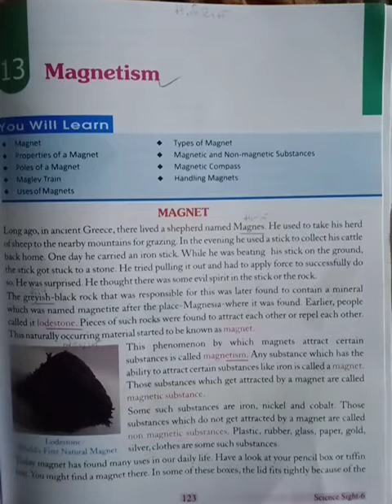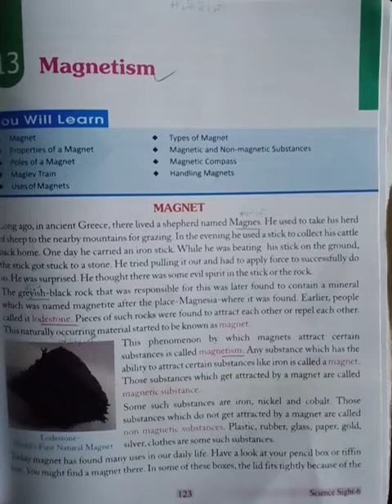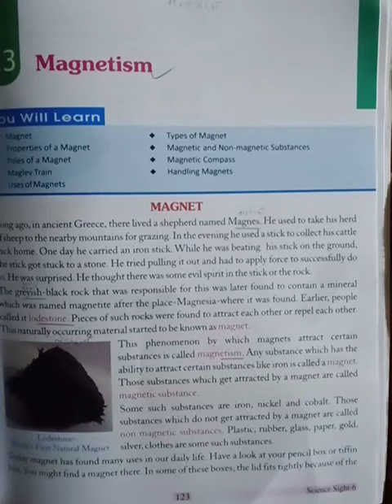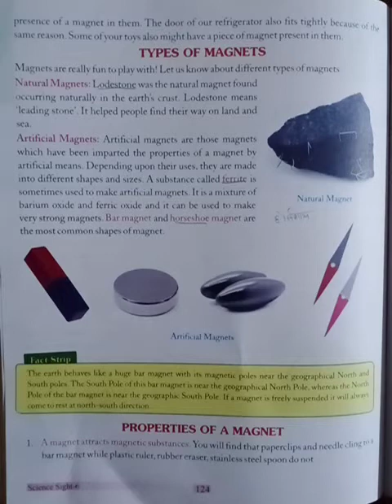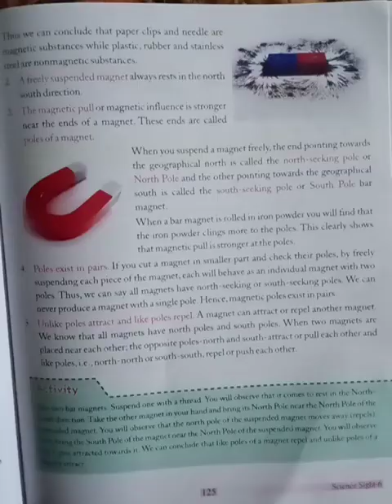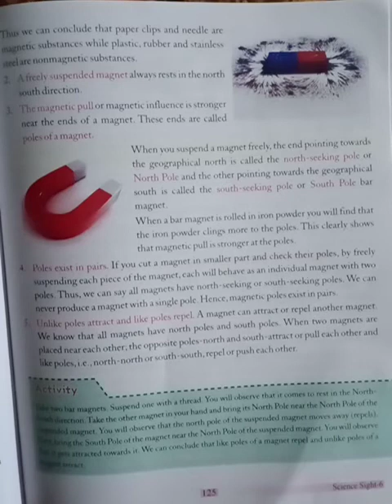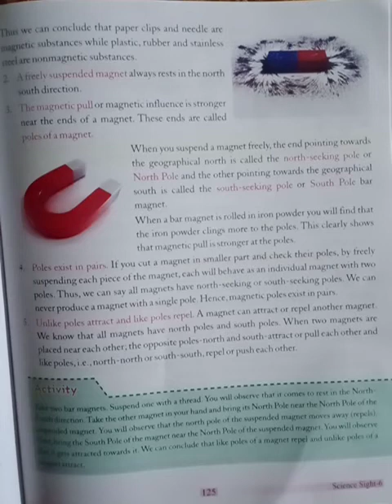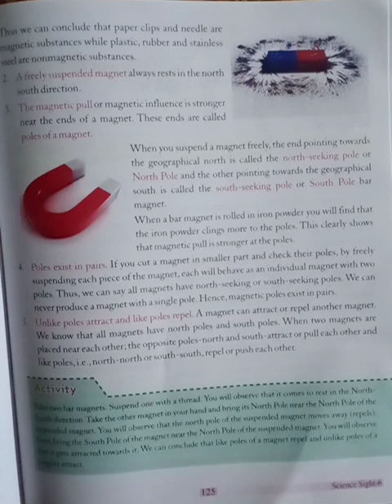class 6 Sub science cha 13 part 1